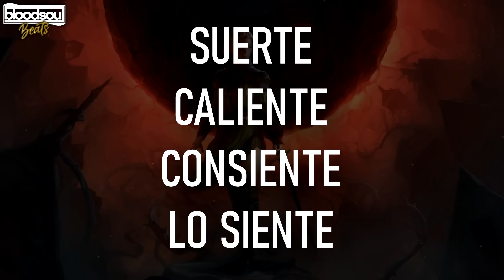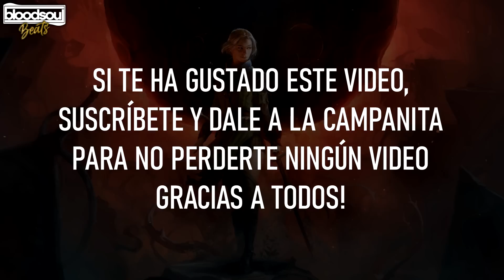BASE DE RAP CON PALABRAS🔥ENTRENAMIENTO PARA IMPROVISAR RAP🎤#515